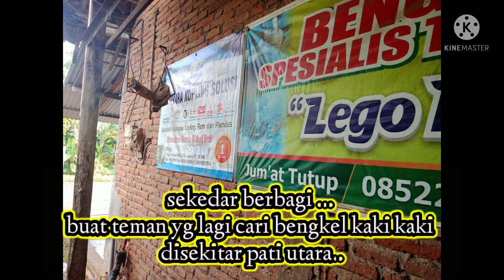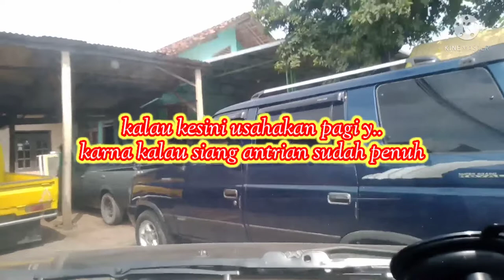bengkel spesialis kaki kaki mobil.terot boljoin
bengkel spesialis kaki kaki mobil Pati...
terletak di jalan Tayu luang.servus baljoin terod sporing. bengkel Lego LILO